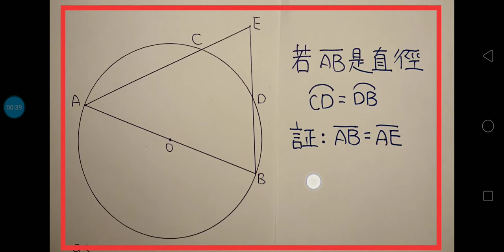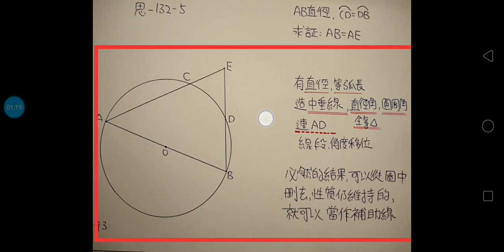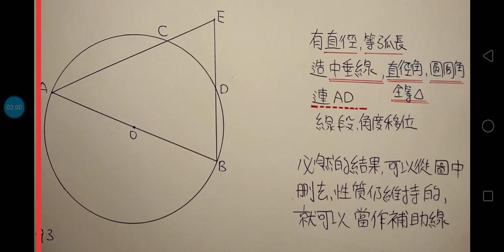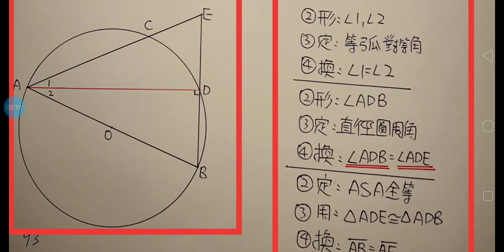Plane Geometry平面幾何輔助線作法-第16集-第1章：輔助圖形為全等三角形 平面幾何 輔助線 國中數學 高中數學 技高數學 Plane Geometry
Plane Geometry播放清單： 利用輔助線製造輔助圖形以完成證明
平面幾何輔助線作法-第16集-第1章：輔助圖形為全等三角形 平面幾何 輔助線 國中數學 高中數學 技高數學 Plane Geometry